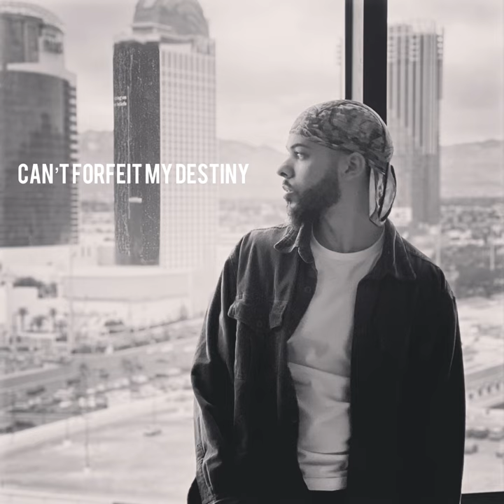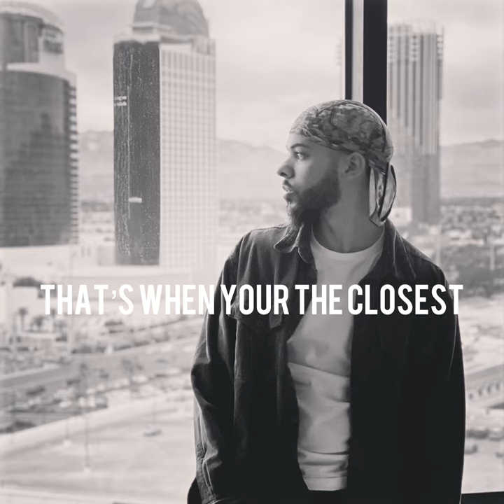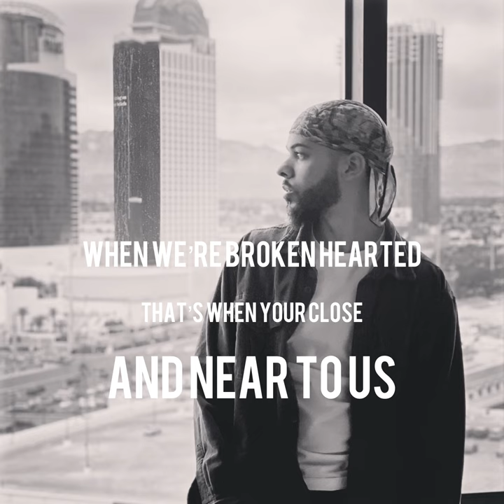MARV - I Prefer (Lyrics)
Connect